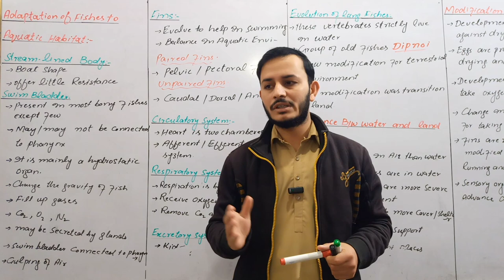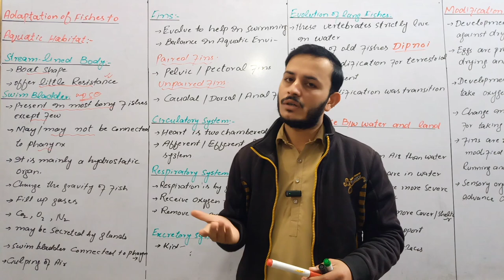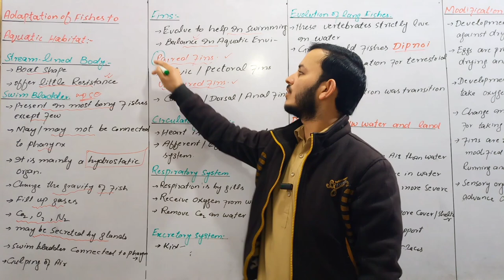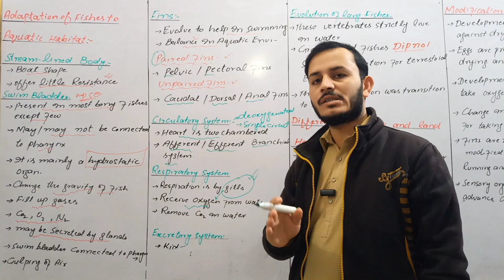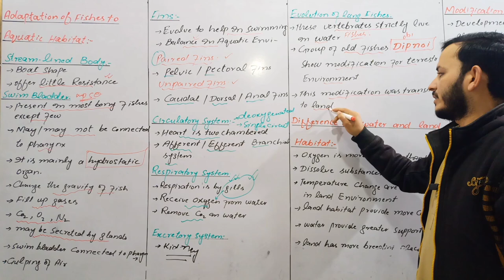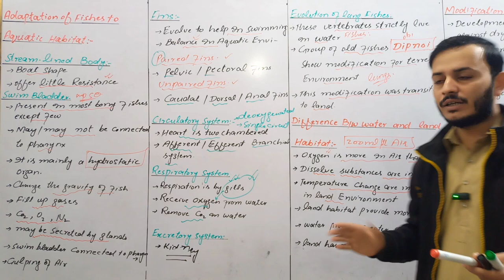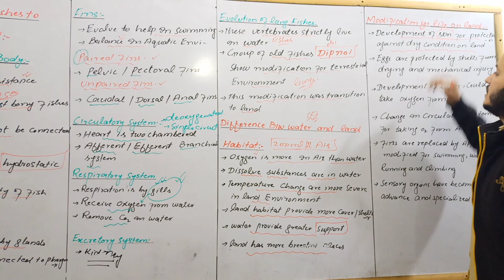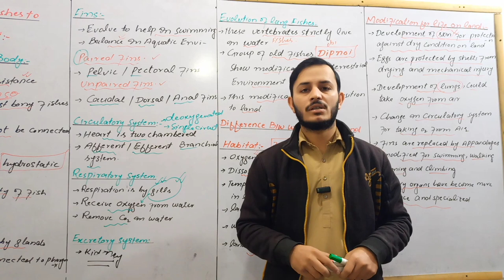Adaptation of fish to aquatic habitat class 11| Kingdom animalia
Adaptation of fish to aquatic habitat class 11| Kingdom animalia kingdomanimalia animaldiversity Adaptation to aquatic life | Adaptation to aquatic life class 11 in urdu hindi
adaptation to aquatic life adaptation to aquatic life in urdu adaptation to aquatic life in Hindi adaptation to aquatic life class 11 adaptation to aquatic life 1st year biology
adaptation to aquatic life class 1st year biology
adaptation to aquatic lifes
adaptation to aquatic life
stream line body
swim bladder
gills